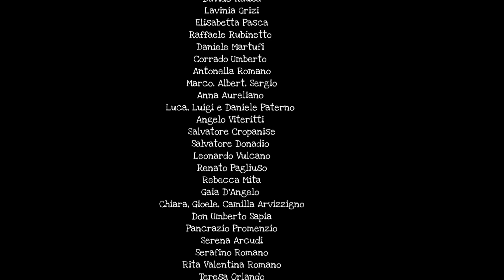BUON NATALE - BY NUNZIA MITA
Video realizzato dalla mia amica Nunzia Mita per fare i migliori auguri per Natale nel quale ho avuto il piacere di partecipare esprimendo anche il mio desiderio e augurando un Buon Natale!!!